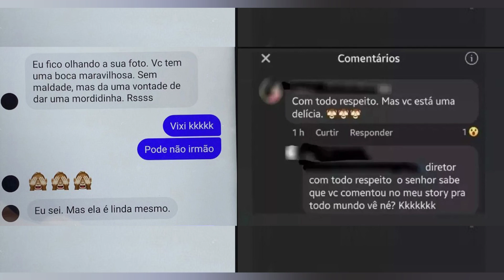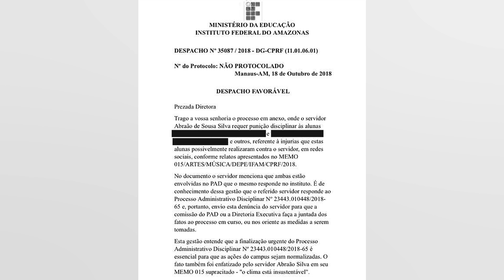DIRETOR DE ESCOLA QUE ASSEDIAVA ALUNA DESDE JANEIRO ESTÁ AFASTADO E SERÁ INVESTIGADO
A Secretaria Municipal de Educação de Nova Andradina (MS) afastou o diretor da escola municipal Efantina de Quadros Marcos Eduardo Carneiro e abriu um Procedimento Administrativo Disciplinar contra ele. O homem é acusado por uma aluna de 15 anos de assédio sexual. O caso também foi denunciado à Polícia Civil pela mãe da vítima. A mulher entregou prints de conversas por meio de um aplicativo entre o diretor e a estudante. Nas mensagens. o homem diz à menina coisas do tipo: “você está uma delícia” e “mexe com a minha imaginação.” Ele teria. inclusive. convidado a garota para sair. Outros prints com abordagens ainda mais fortes foram publicados na imprensa local. A aluna apela por respeito. mas o diretor continua insistindo nas abordagens inoportunas. Conforme o relato da mãe. as investidas começaram no mês de Janeiro deste ano. O caso está na Delegacia de Atendimento à Mulher e será tratado em sigilo em razão do envolvimento da adolescente. (Foto: Reprodução/Jornal da Nova) Com informações do site Jornal da Nova O post Diretor de escola que assediava aluna desde Janeiro está afastado e será investigado apareceu primeiro em Diário Digital.